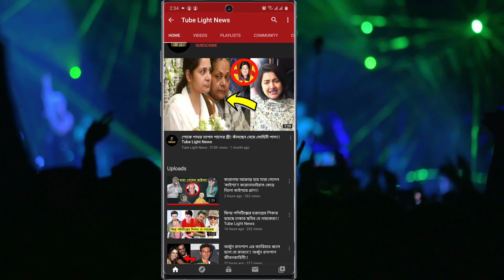শুভশ্রীর বাচ্চা দেখতে একদম ভালো হয়নি ?কি বললেন মিমি ?